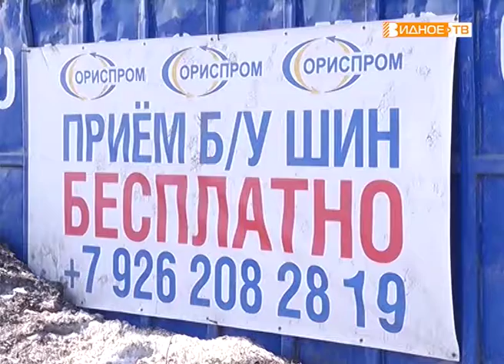"Подснежники" - свалка автомобильных покрышек в Лопатинском овраге